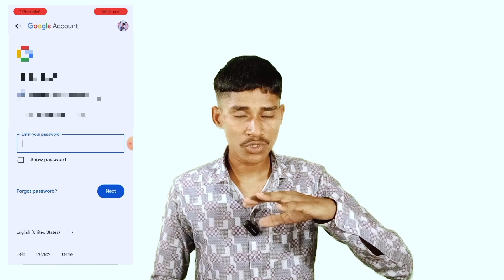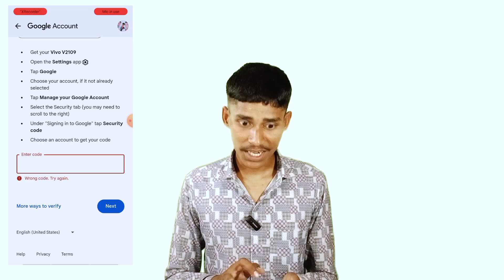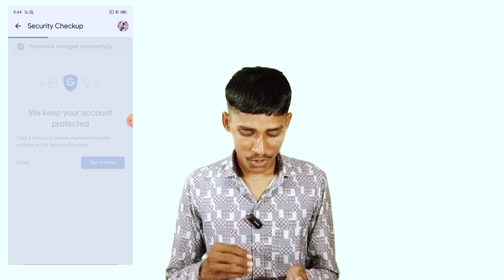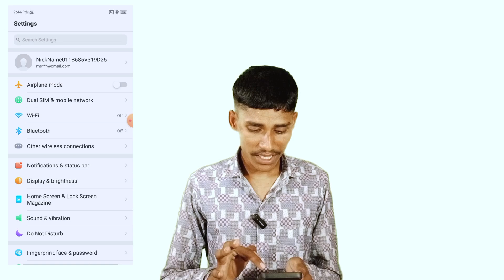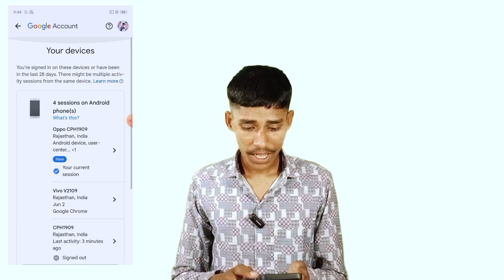Logout Free Fire Account From Another device | FF Your account has been logged in on another device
Logout Free Fire Account From Another device | Your account has been logged in on another device

1. Free fire account dusre ke mobile se logout kaise kare
2. Free fire account logout kaise kare
3. Logout free fire account from other device
4. Free fire Google account logout from other device
5. Free fire Google I'd dusre ke mobile se logout kaise kare
6. Free fire I'd friends ke mobile se logout kaise kare
7. Friends ke mobile se logout kaise kare in free fire I'd
8. Logout free fire account dusre mobile se
9. Your account has been logged in on another device problem
10. Error Your account has been logged in on another device in free fire
11. Free fire Your account has been logged in on another device
12. Free fire account password forget kaise kare
13. Free fire I'd ka password forget kaise kare
14. Free fire I'd friends ke phone main login kaise kare
15. Free fire Max ka password forget
16. Free fire Max account logout from other device
17. Mere free fire account ko dusre mobile main login hai to kya kare
18. Free fire I'd logout from all devices
19. FF Facebook account logout
20. Free fire I'd logout